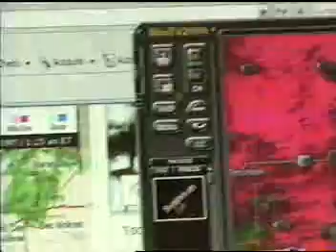Gustnado on radar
I believe this is a gustnado that hit the tiny town of Johnston Nebraska on April 25th 2008